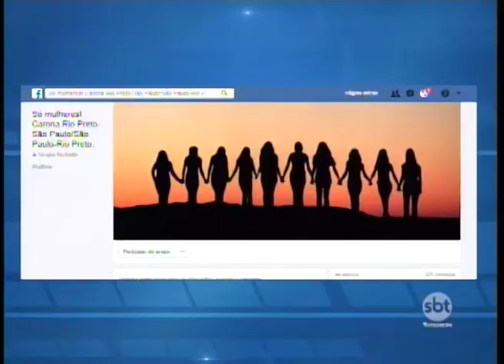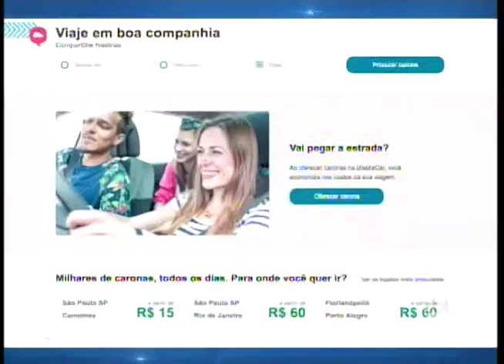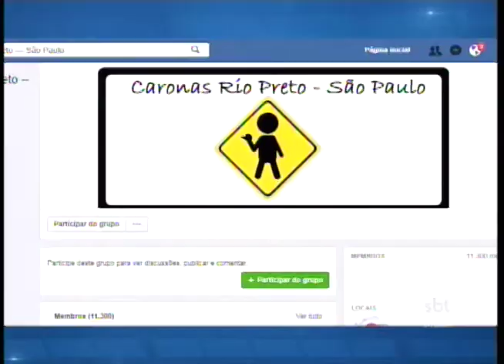Depois da morte de jovem, prática da carona compartilhada preocupa usuários